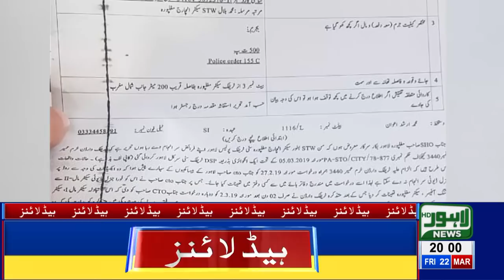08 PM Headlines Lahore News HD – 22nd March 2019